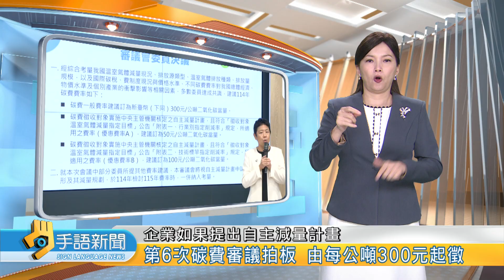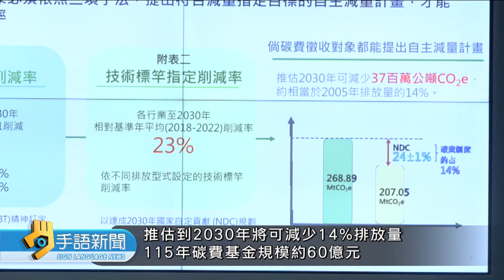第6次碳費審議拍板 由每公噸300元起徵 | 20241008公視手語新聞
碳費審議會、昨天拍板，一般費率為每公噸300元，企業如果提出"自主減量計畫"、達到指定削減率，就可以享有50元和100元兩種優惠方案。預計明年五月底前試申報，後年正式收費。